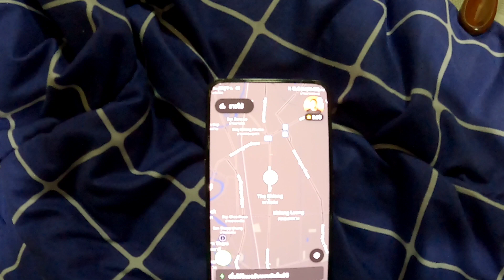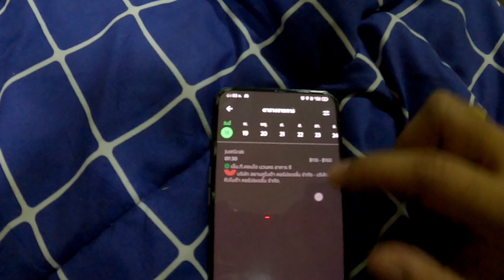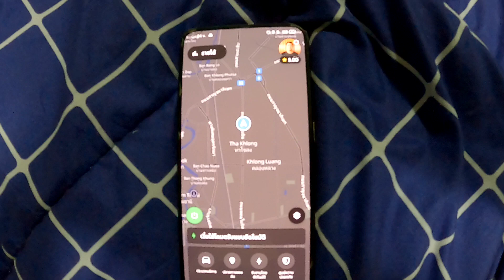[อัพเดทรถขับแกร็ป]เปลี่ยนรถกระบะมาเป็นรถเก๋ง ออกรถมือสองมาขับแกร็ป2023ล่าสุด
[อัพเดทรถ]เปลี่ยนรถกระบะมาเป็นรถเก๋ง ออกรถมือสองมาขับแกร๊ป2023ล่าสุด